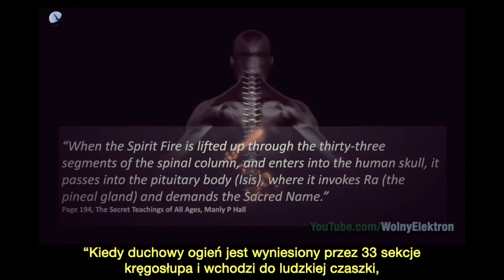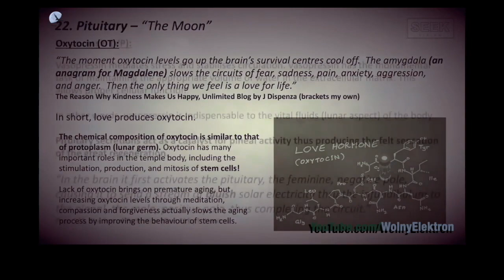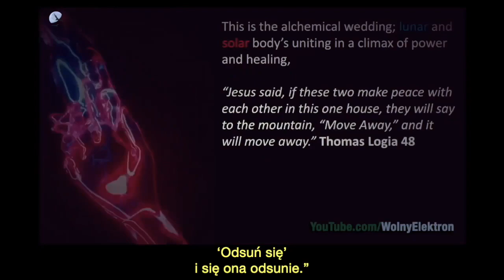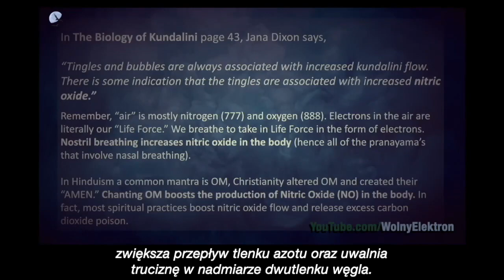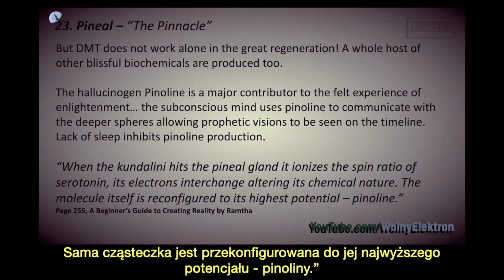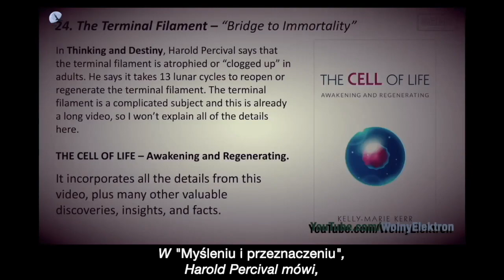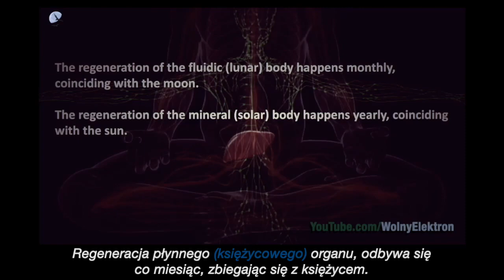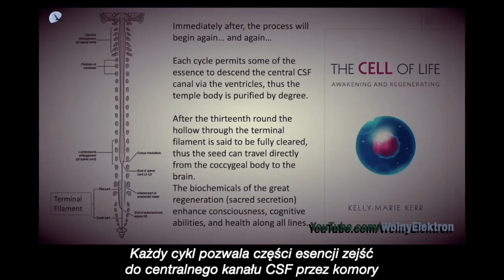Biochemia przebudzenia nadświadomości 8 | 22-25 Zakończenie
0:01 22. Przysadka mózgowa. “Księżyc”
1:07 Tylny płat przysadki
1:30 Oksytocyna
2:43 Wazopresyna
3:38 23. Szyszynka “Szczyt”
6:10 Azot. Ogień duchowy
8:27 Ulepszenia melatoniny
12:53 24. Włókno końcowe. “Most do nieśmiertelności”
14:10 25. Ciało kości ogonowej. “Gruczoł Kundalini”
15:37 Wniosek